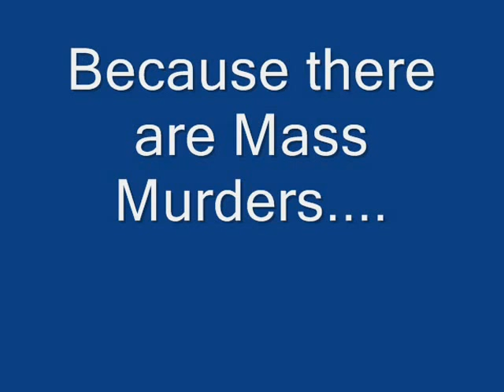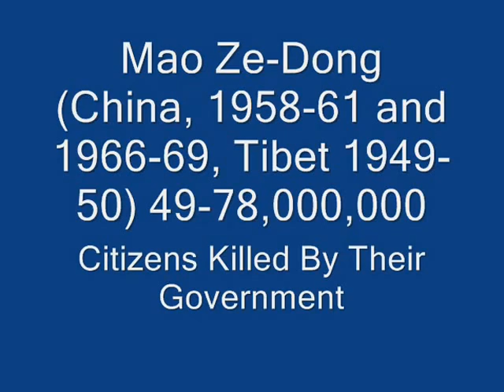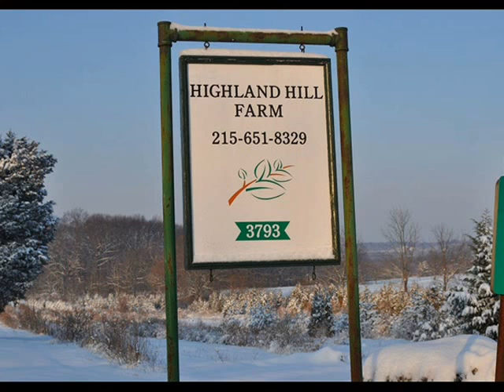Keep Assault Weapons Legal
John Browning invented the first semi-auto shotgun in 1898. Firearms safety certification for youth: Minnesota DNR › ... › Hunter education & safety classes Share The Minnesota Department of Natural Resources firearm safety training consists of instruction in safe handling of firearms, hunter responsibility, a field trip for ... Gun Safety: MedlinePlus One-third of all families in America that have children also have guns, and more than 40 percent of them don't keep their guns locked up. Children younger than ... Firearm Safety Quiz "Firearm Safety" Quiz Your score on this quiz shows you how well you understand this part of the course. If you miss a question, look up the answer and try it ... Gun Safety | The Children's Hospital of Philadelphia Teach your children about gun safety. Find gun safety tips here including information on what your child should do if he finds a gun. Teach, your ,child, gun, safety ,assault ,rifles,gun, control